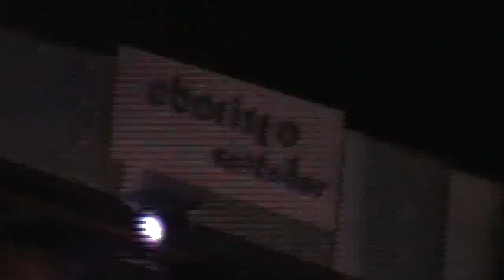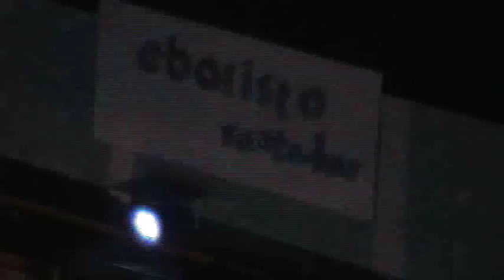Mas joyitas de Septima 308 am 07 06 15